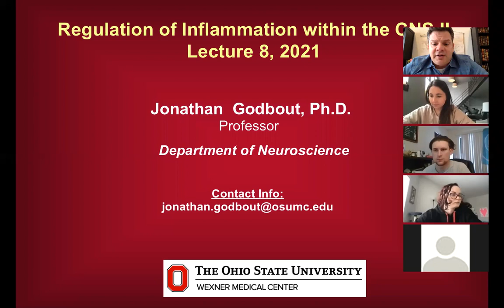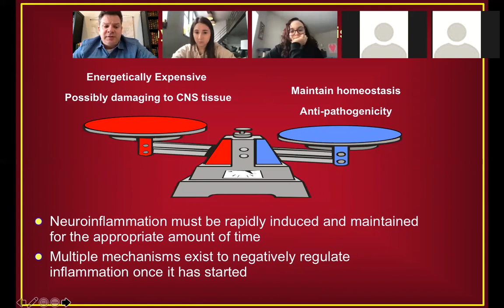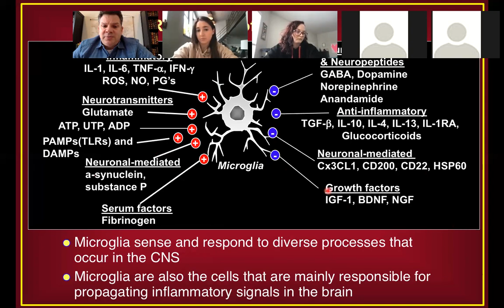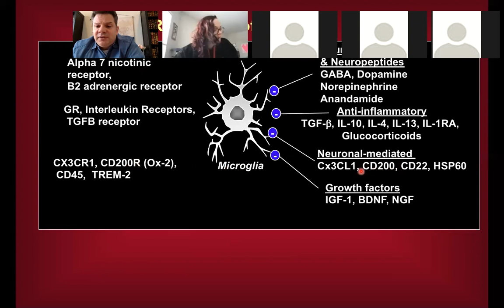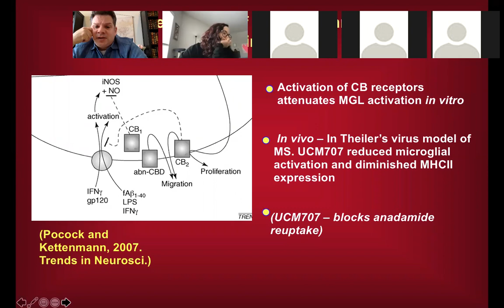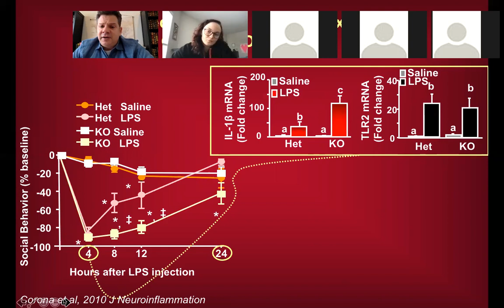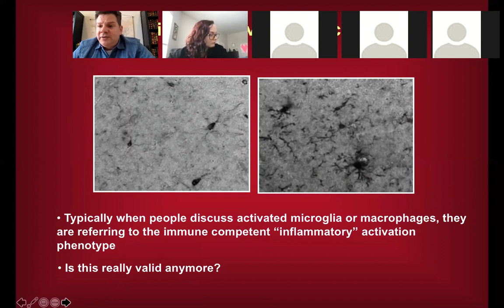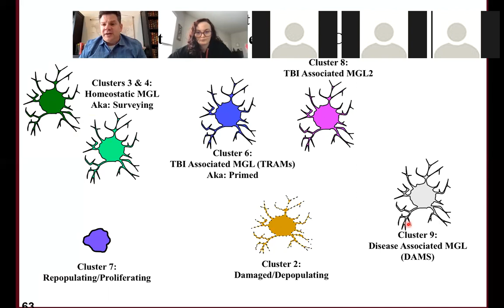Neuroimmunoloy 7500 Lecture 8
Neuroimmunoloy 7500 Lecture 8. On off signals fro microglia